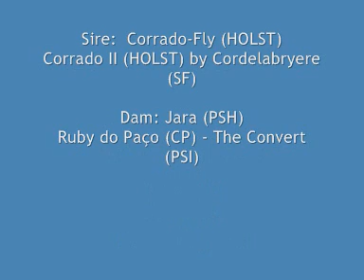AC Ucrania - CCI Barroca 2007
AC Sport Horses demo movie